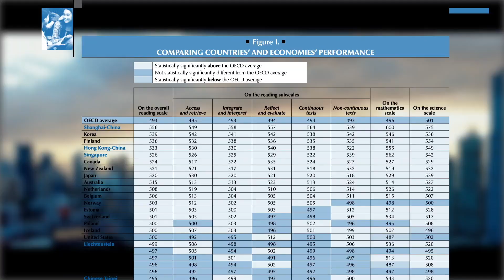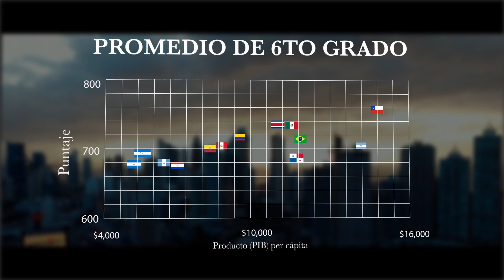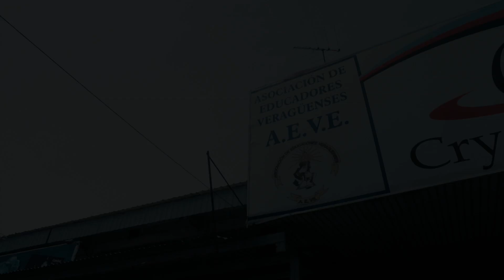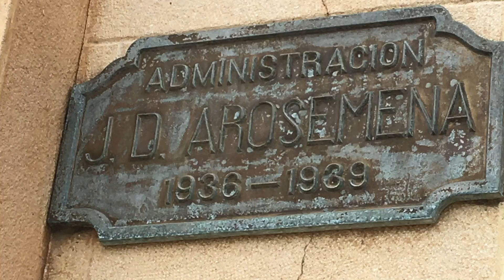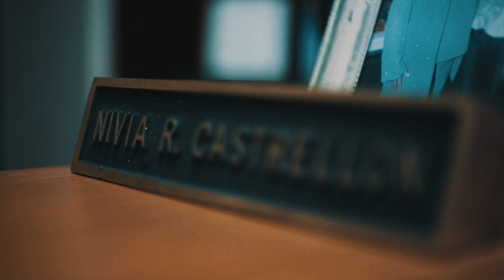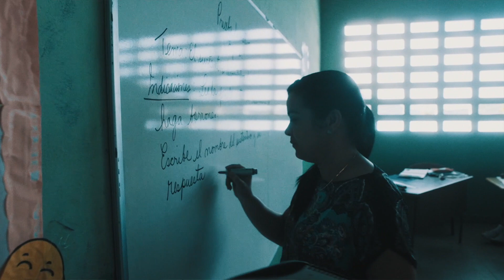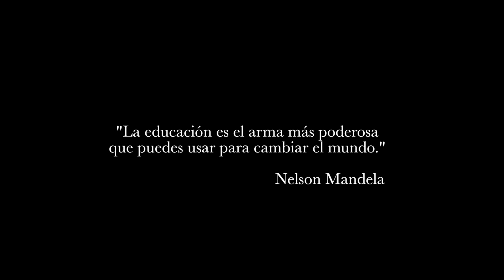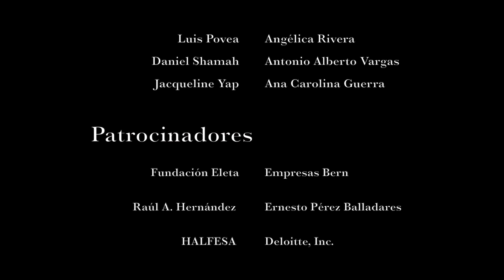APEDE - Documental: EDUCACION EN RECREO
La Comisión APEDEJoven, preocupados por la situación actual de la educación en Panamá, desarrolla esta iniciativa con el fin de dar a conocer uno de los problemas que influyen en el aprendizaje de nuestros jóvenes.

APEDE cree en la educación como medio de desarrollo sostenible de nuestra nación, es por eso que promueve iniciativas tales como este documental, que invita a todos a analizar una radiografía de la situación actual de la educación panameña.